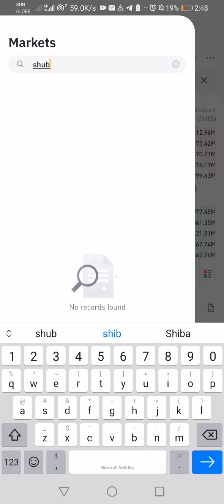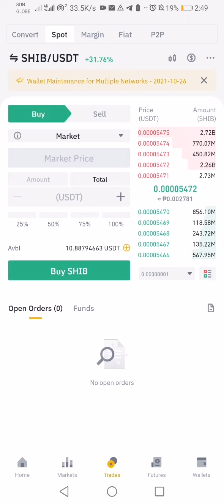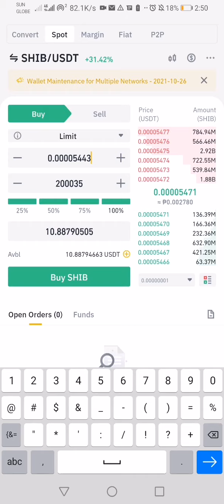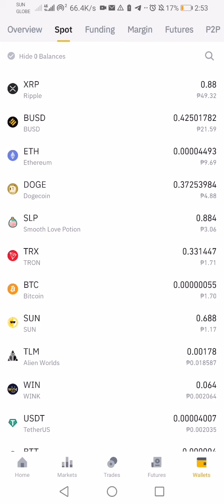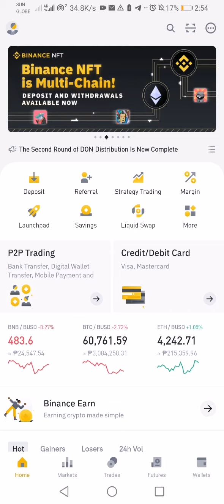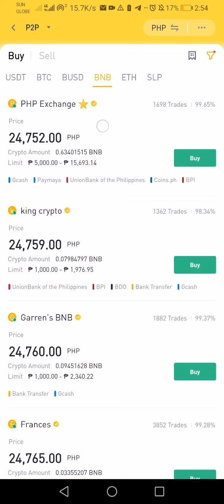QUICK Guide How to buy Shiba Inu using Usdt in Binance